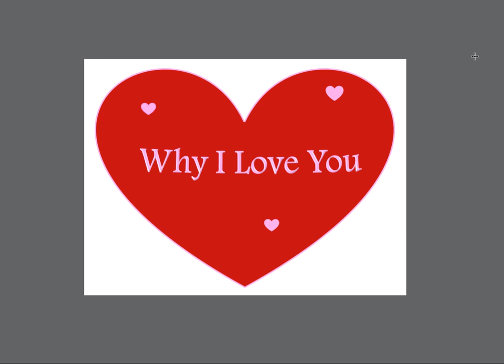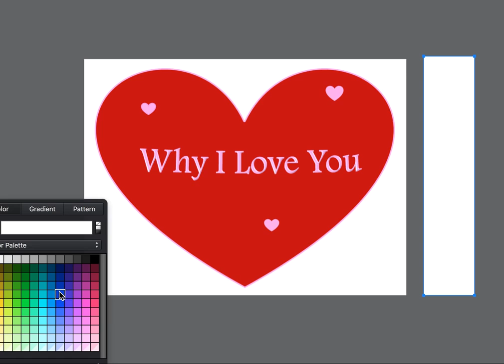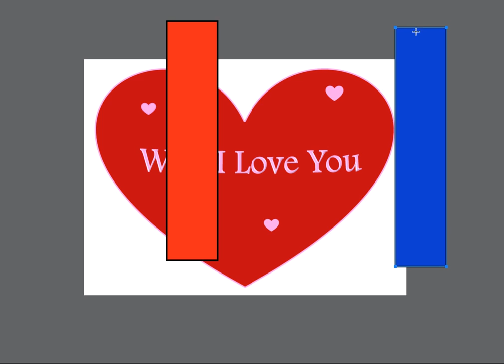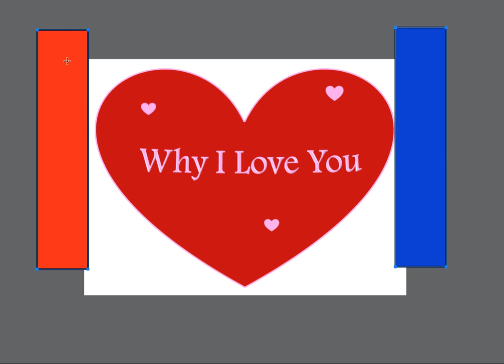A Thank You Video FRXccXmTsrY